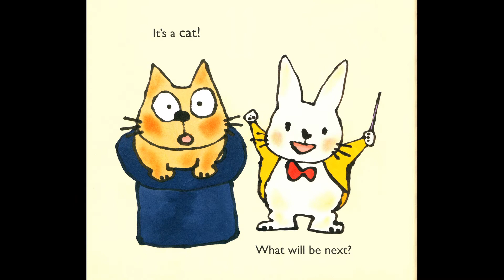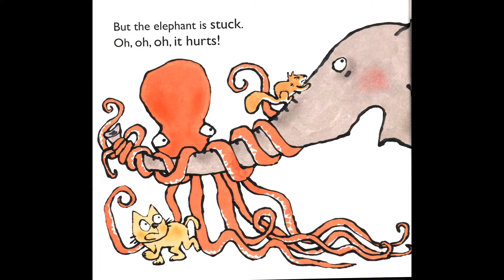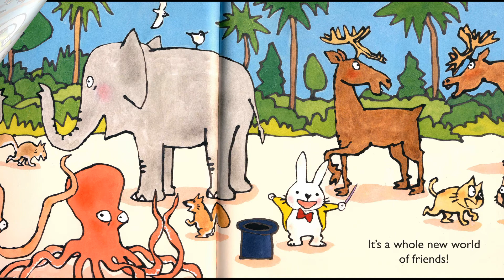Library Storytime - Hat Tricks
Join Michele McCauley as she reads Hat Tricks.